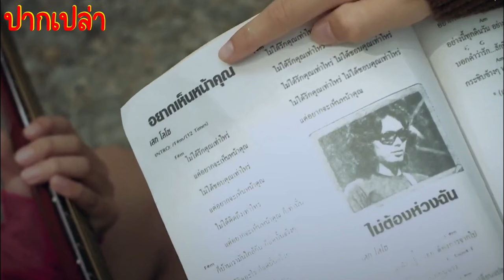เมื่อคนห่วยมารวมตัวกัน ความบรรลัยจึงบังเกิด | สปอย suckseed ห่วยขั้นเทพ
สปอยเรื่อง suckseed ห่วยขั้นเทพ